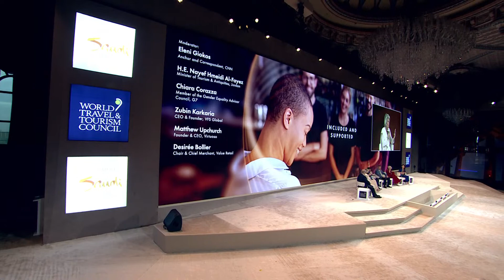WTTC | TRAVEL IS A SOLUTION FOR ENHANCED LIVELIHOODS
Tune in to the livestream - join 200+ CEOs, 120+ government officials, and 133 speakers as they discuss travel as a major driver of sustainability, innovation, infrastructure, and economic recovery.

Visit:
to stream recent sessions or to explore the summit online in the metaverse.

For more content from WTTC’s Global Summit in Riyadh, Saudi Arabia, please visit the WTTC Virtual Platform: